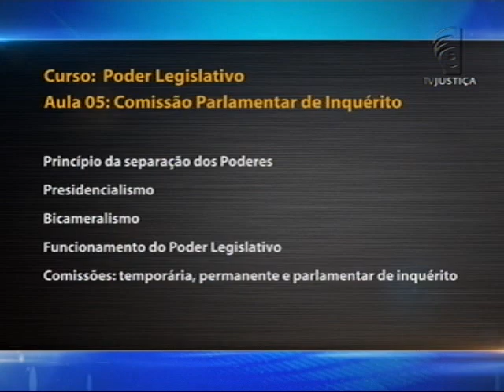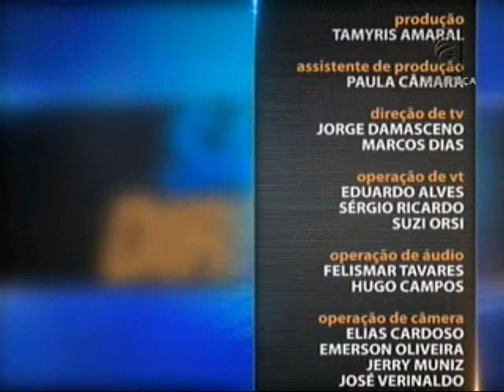Poder Legislativo - aula 5